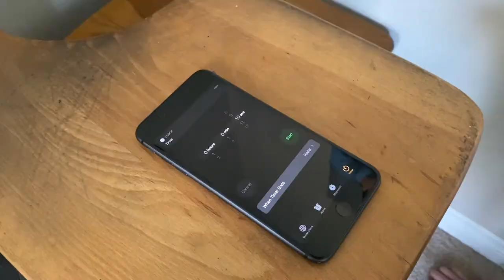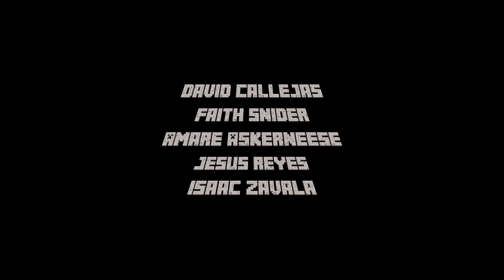Patriot Press News Episode 3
Welcome back to another episode of our Patriot Press News, from home!

To quickly go to a specific segment, click on one of the segments below:

Janelle's Netflix Review - :04
Cooking with PPN - 2:28
Eden's One Minute Documentaries -  8:29
Heritage: Minecraft Edition - 9:52
Did You Hear?!? - 15:18
ShoeMania - 18:09